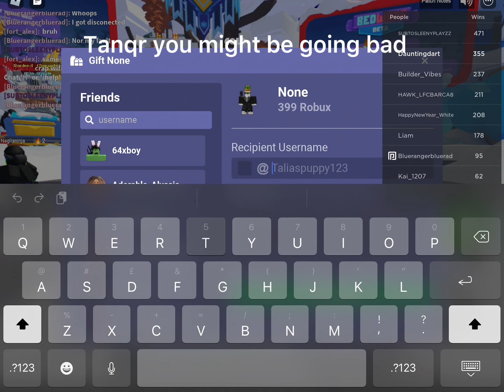Tanqr is going to be bad now